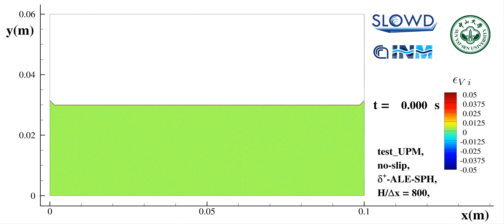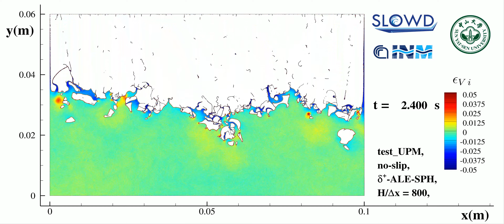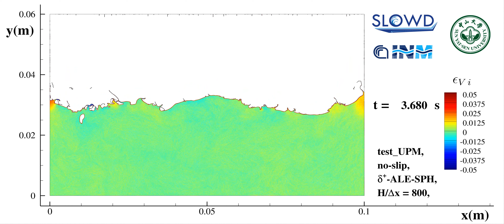Volume error control during SPH simulations without surface tension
SPH simulation of a 2D sloshing flows induced by violent and high-frequency vertical accelerations.
Simulation performed with the δ+ ALE-SPH model without surface tension.

The video is in the non-inertial frame of reference.
Colors are representative of  the local error on volume.

For more details see:
Pilloton, C., Sun, P. N., Zhang, X., & Colagrossi, A. (2024). Volume conservation issue within SPH models for long-time simulations of violent free-surface flows. Computer Methods in Applied Mechanics and Engineering, 419, 116640.

The experimental test-case reproduced is described in:

Marrone, S., Colagrossi, A., Calderon-Sanchez, J., & Martinez-Carrascal, J. (2021). Numerical study on the dissipation mechanisms in sloshing flows induced by violent and high-frequency accelerations. II. Comparison against experimental data. Physical Review Fluids, 6(11), 114802.

Further information in:

Marrone, S., Colagrossi, A., Gambioli, F., & González-Gutiérrez, L. (2021). Numerical study on the dissipation mechanisms in sloshing flows induced by violent and high-frequency accelerations. I. Theoretical formulation and numerical investigation. Physical Review Fluids, 6(11), 114801.